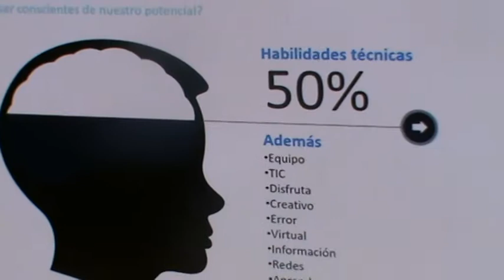Congreso Internacional de FP en Valencia 2019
Más de 600 docentes de Formación Profesional participan en Valencia en el Congreso Internacional de FP. El encuentro, que tiene lugar este jueves y viernes en el Palacio de las Artes Reina Sofía, sirve como lugar de encuentro de conocimiento y de experiencias de éxito en el ámbito de la Formación Profesional del sistema educativo, tanto dentro como fuera de España.

El congreso se divide en dos jornadas técnicas de carácter formativo, dirigidas al profesorado y a los equipos directivos de Formación Profesional y de centros integrados de FP, con presencia de las administraciones educativas de todas las comunidades autónomas.

Organizado por el Ministerio de Educación y Formación Profesional, el encuentro consta de un ciclo de conferencias con expertos procedentes de los sectores más innovadores y estratégicos del sistema productivo. Las ponencias versarán sobre inteligencia artificial, ‘big data’, realidad aumentada, realidad virtual, industria aeroespacial, transición ecológica o economía circular, entre otros.

Asimismo, y de forma paralela, se celebrará el encuentro de Centros Integrados de FP (CIFP). Estos centros imparten todas las ofertas formativas que conducen a la obtención de títulos de Formación Profesional y/o Certificados de Profesionalidad.

Los docentes de los CIFP participarán en mesas redondas para compartir buenas prácticas, impulsar posibles redes de colaboración entre ellos y poner en valor su papel como centros de excelencia e innovación en el marco nacional e internacional